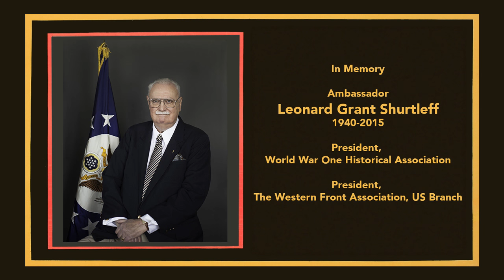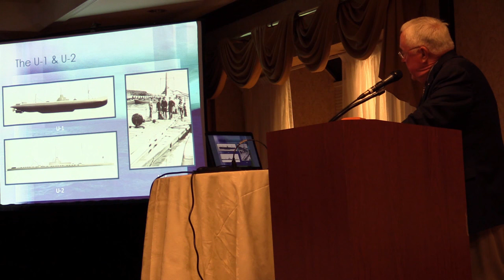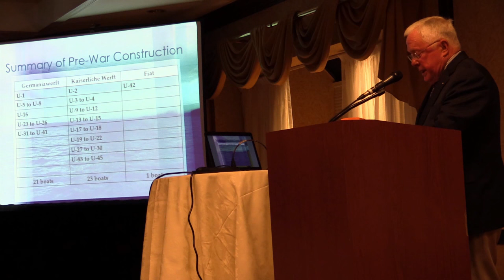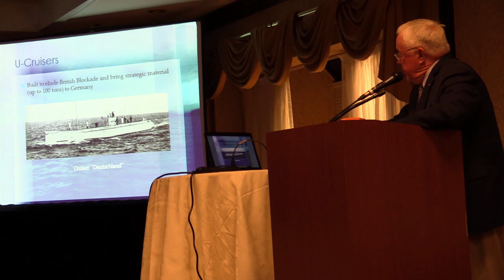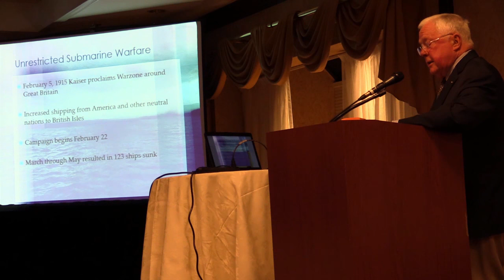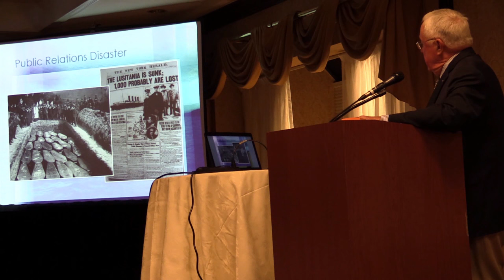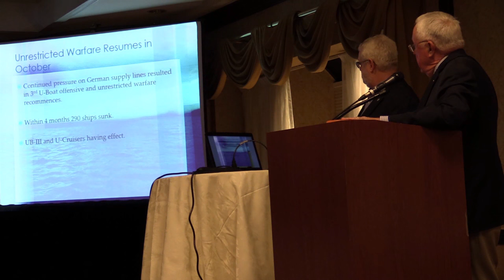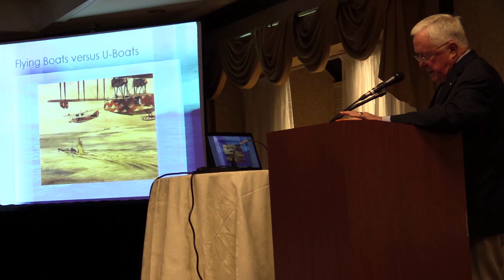The Kaiser’s U-Boats: Unrestricted Submarine Warfare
Richard F. Church, U.S. Naval Reserve retired captain and submariner, examines the first U-Boat war at the 2015 Collaboration Symposium.